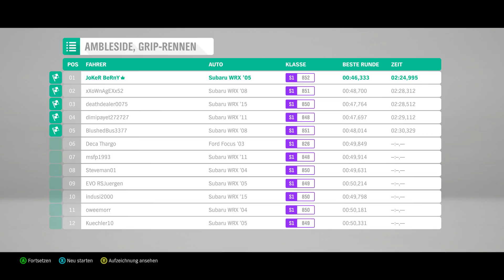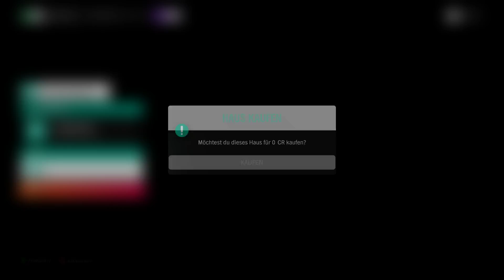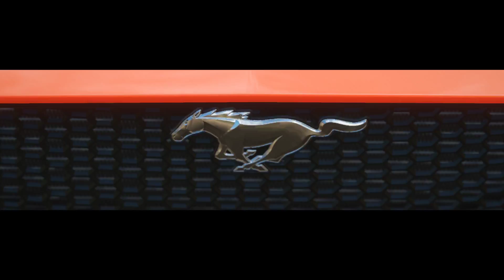🔴 Forza Horizon 4 Gamplay #03 (PC)(Deutsch/HD)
Forza Horizon 4 Gamplay

INFOS ZUM GAME:
Gamplay zu FORZA HORIZON 4 (2018)

Eine kleine Spende für den Kanal! Danke!!!